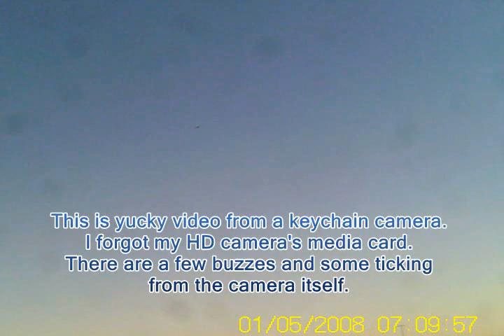E-Flite UMX Gee Bee R-2 withOUT AS3X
The UMX Gee Bee flies slightly better with more maneuverability withOUT AS3X.  Beginners would probably prefer it engaged to help dampen natural effects of torque and p-factor, especially given the Gee Bee's barrel fuselage blanking the rudder at slow speed and high AOA.  Read more about it here: